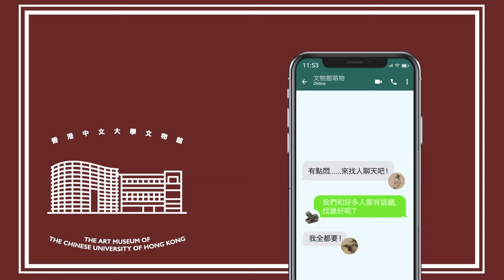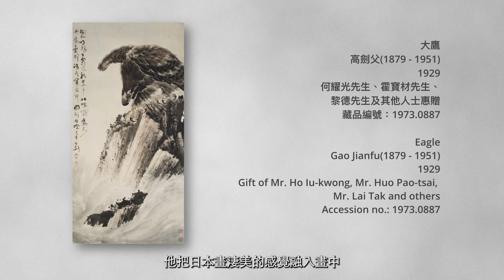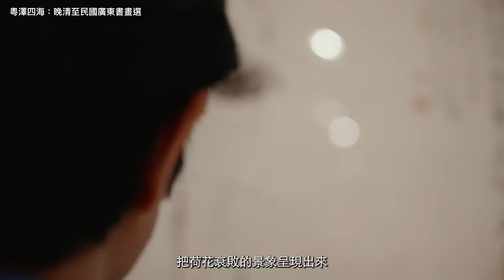黃修平導演 反映時代意義的創作｜文藝話匣子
假如從作品能窺探創作者，那麼看過《狂舞派》、《哪一天我們會飛》等電影的觀眾，又會對著名 導演 黃修平 校友（98新亞藝術）有甚麼印象呢？當年於中大客席授課的周士心教授，則從黃導演一幅寥寥青草的畫作，解讀這位學生的性情，彷彿一切都被他看透了。多年後，身兼 編劇、監製、講師 等多重身份的黃導演，重遊孕育他藝術養份的地方。除了回首在母校上課的點滴，他亦透過回應策展人何碧琪博士提到的一些夫子自道的作品，剖白自己對創作的出發點與體會。

「文藝話匣子 」系列影片，由中大校友事務處與 @artmuseumcuhk911共同製作，邀請校友與策展人以生活角度對談藝術 ，推廣文物館不同的主題展覽 。

「粵澤四海」展覽闡述在動盪時代中廣東精英的收藏、書法及繪畫的發展，並呈現他們在廣州、北京、上海、香港等地的相關活動與貢獻。透過高劍父提倡的「新國畫」、國畫研究會、學海堂等書院及其他政界名流的作品，引領觀衆從藝術中管窺這個波濤洶湧的大時代。

中大校友事務處 YouTube/ Facebook/ Instagram/ LinkedIn/ WeChat 👉🏻 CUHKAAO